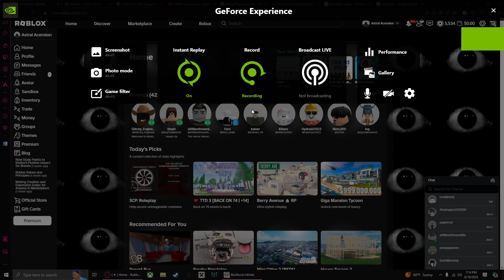Desktop | Shot with GeForce